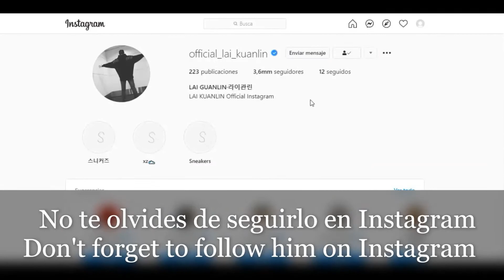Lai Kuanlin Instagram / Weibo 07-01-2021